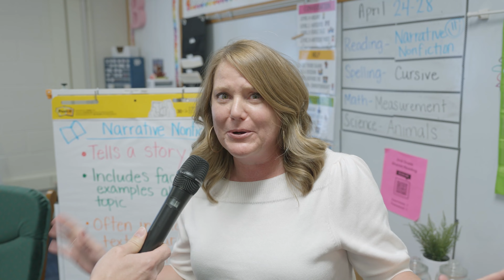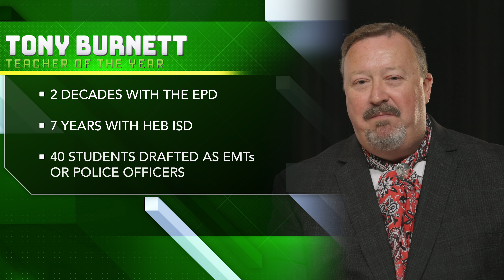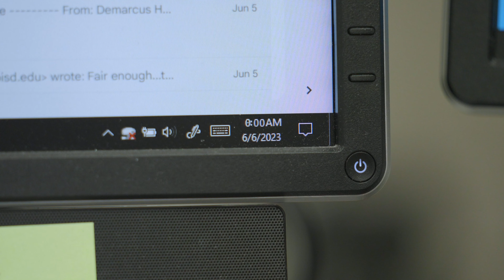Teaching Center (HEB ISD)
Teach Greatness.